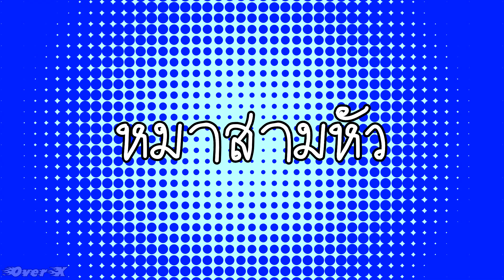Ghosts 'n Goblins Ep.3 - หมาสามรูปแบบ